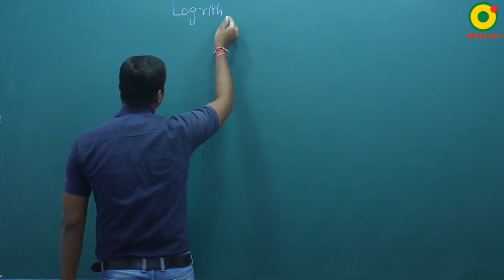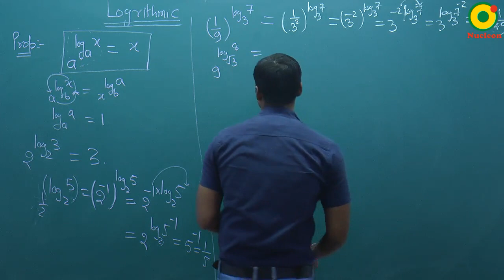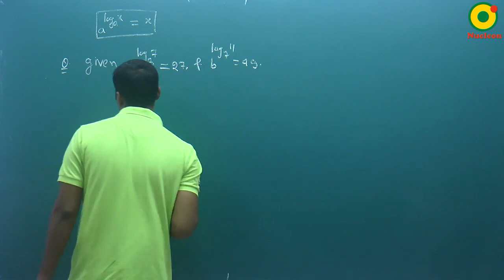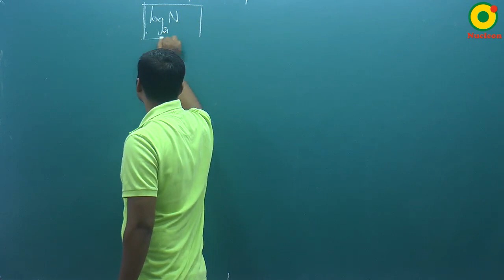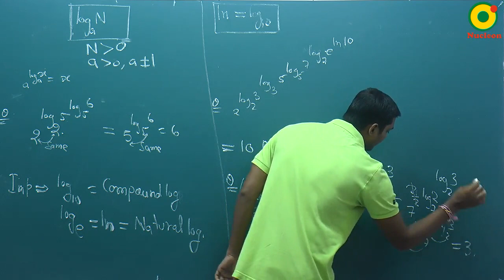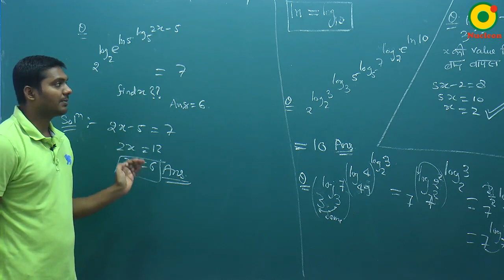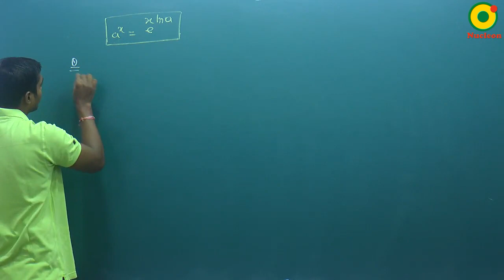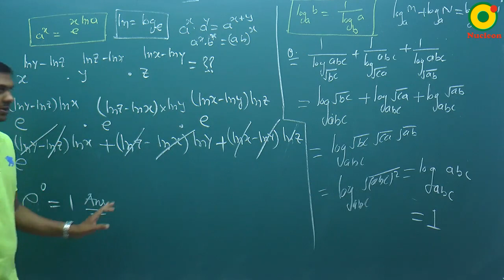Basic Mathematics-04(A) By SKY Sir M.Sc. IIT Kanpur @ NUCLEON IIT JEE MATHEMATICS KOTA